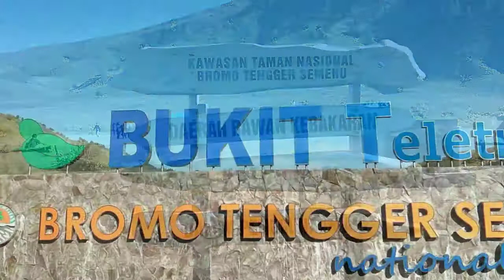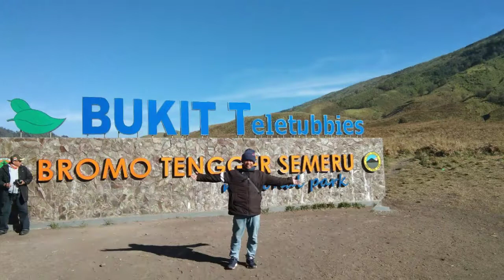Bukit Teletubbies Nasional Park, Surabaya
Twingky2, dipsi, lala, poo